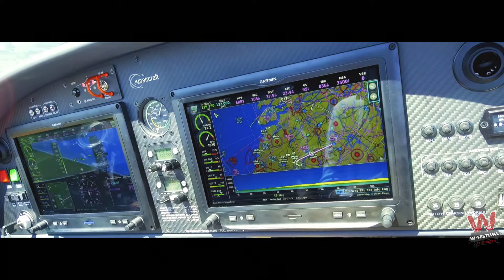W-fest from the Sky !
Tine went Airborn and filmed the scene of your W-fest 2017. And the tune that goes with it is selected by you guys !! Big thank you.  On august 18/20th, the Airport of Amougies will be the centre of the New Wave and Synth pop ! Welcome home !